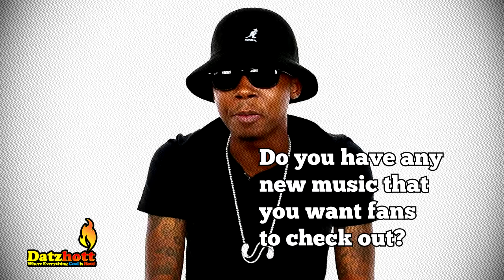Trap Beckham Believes New Rappers Should Pay Homage to Veteran Emcees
Trap Beckham thinks there should not be an age limit for when hip-hop artist decide to retire from the game.

"DatzHott" is a diverse entertainment platform that specializes in giving viewers and readers information about the latest things happening in celebrity gossip, music, and pop culture.

Over the past seven years, we've interviewed Hollywood's biggest celebrities, and as well as shot numerous films, music videos, and web series. Our goal  is to provide our subscribers with the opportunity to visit a one stop shop for anything pop culture.

"DatzHott" is much more than a statement that defines pop culture. It's the actual voice that set the trends as we are best summed up through the slogan: "Where Everything Cool is Hott!"